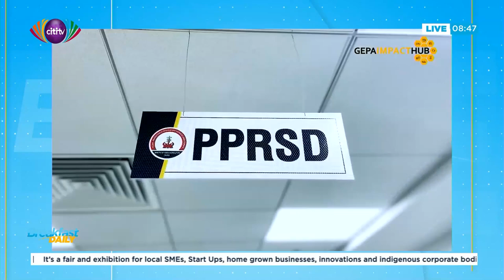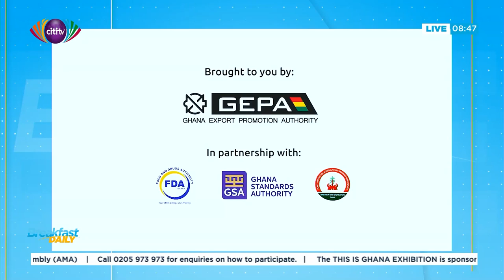This is Ghana Exhibition: Time with GEPA